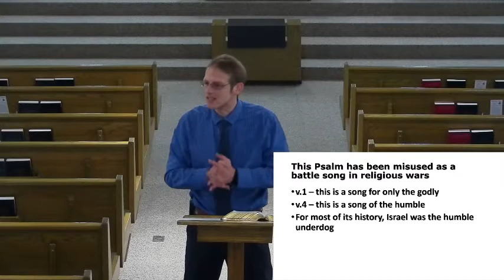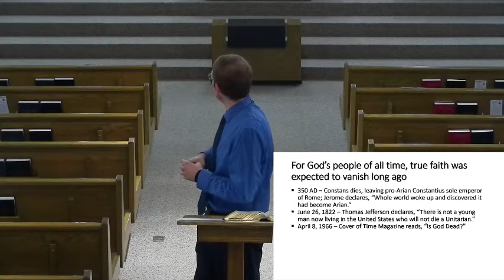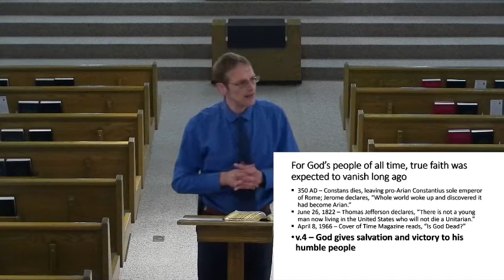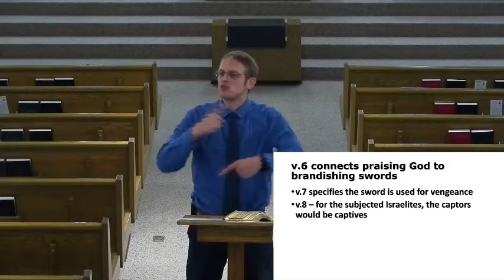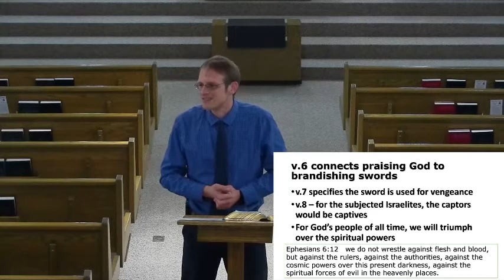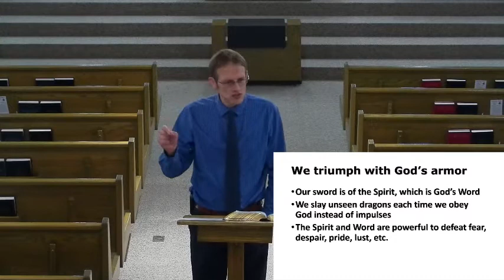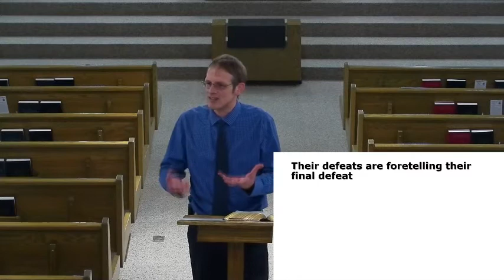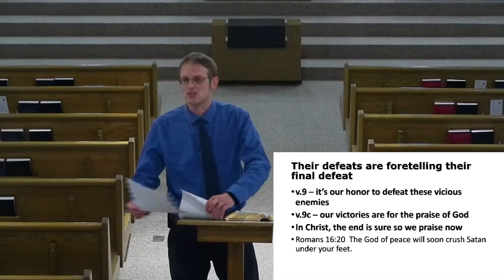Psalm 149 - Praise in their Mouths, Swords in their Hands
Psalm 149 can be a problem if not understood correctly. It has been misused for political and military ends in the past. At the time, Israel was a humbled nation. In light of the New Testament, this psalm takes on a whole new meaning.
October 3, 2021 PM at North Blendon Christian Reformed Church